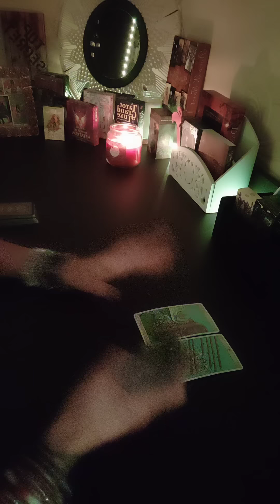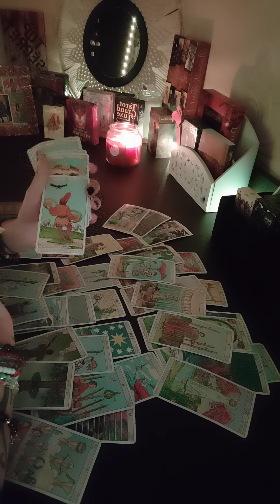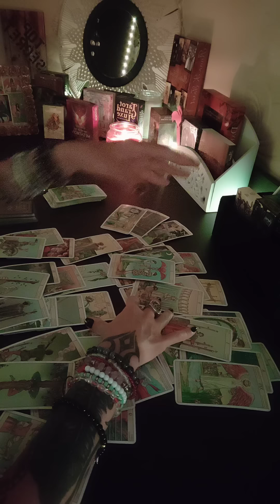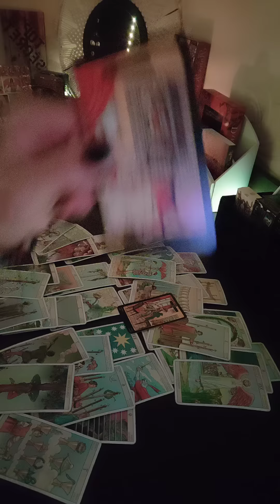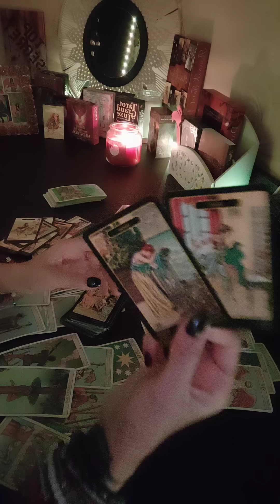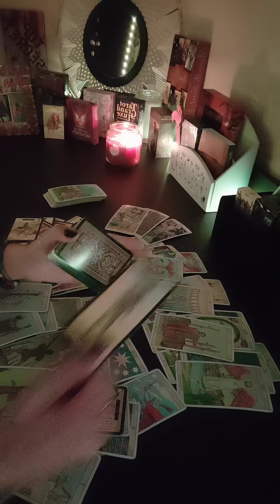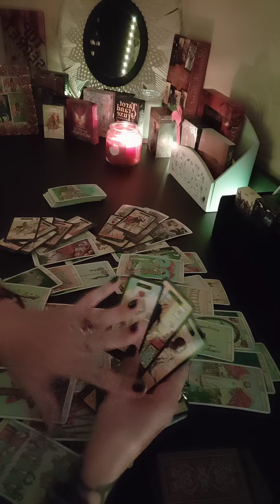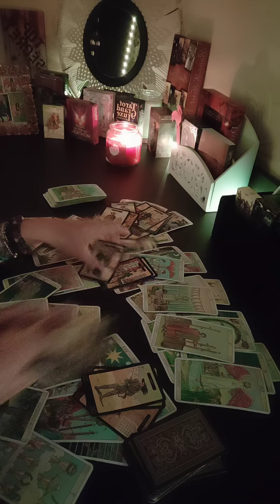Gemeni 19-31 iulie 2022! Confesiunea care aduce eliberare ! 🤌🙏🖤🤍👀